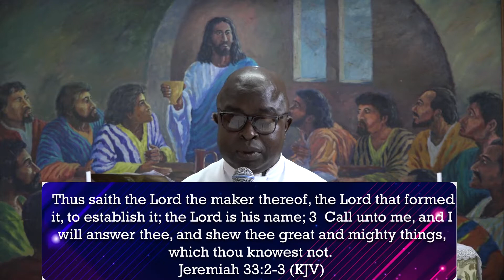Moments of Prayer